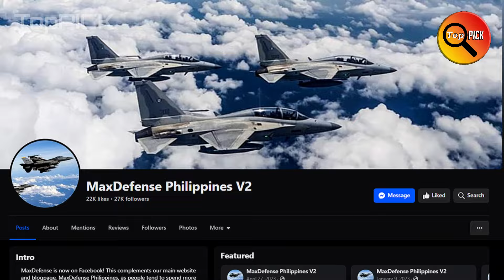ALAM NYO BA ANG PILIPINAS AY MAKAKAKUHA NA NG 46 UNITS PLUS 6 ATTACK HELICOPTER